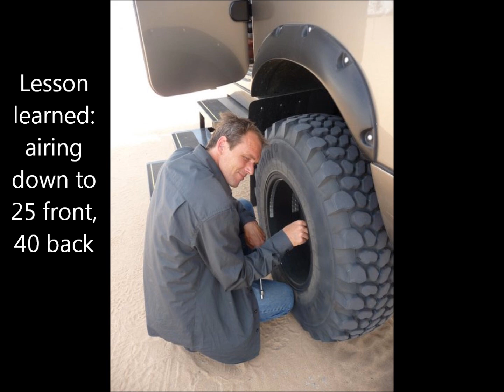Imperial Sand Dunes at Glamis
tests out the expedition vehicle at the Imperial Sand Dunes at Glamis